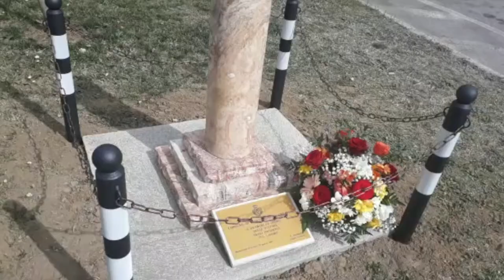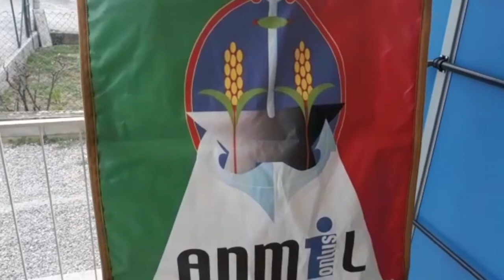Giornata per le vittime degli incidenti sul lavoro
A Santa Maria di Monteleone d'Orvieto domenica 10 marzo 2019 è stato presentato il monumento in memoria delle vittime sugli incidenti sul lavoro. Un'occasione per parlare di salute e sicurezza con il sindaco Angelo Larocca e il presidente provinciale Anmil Onlus Terni Giovanni Baccarelli.